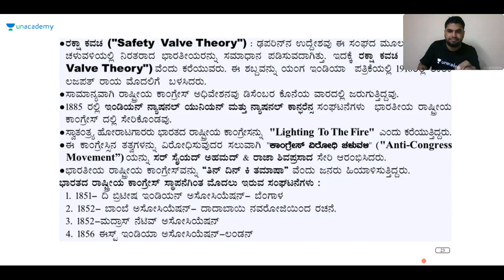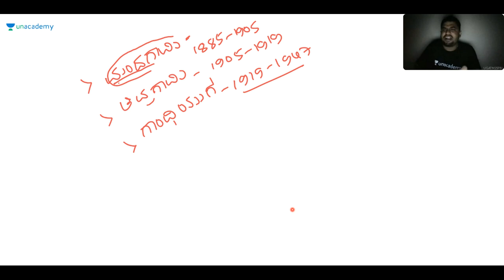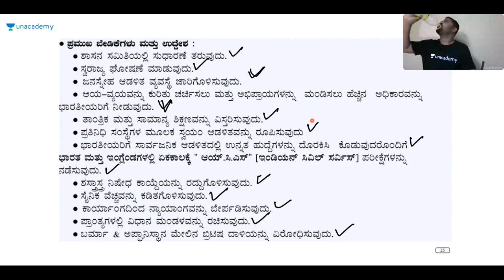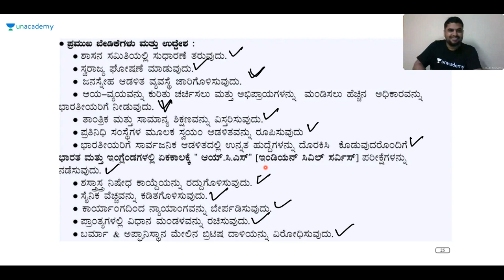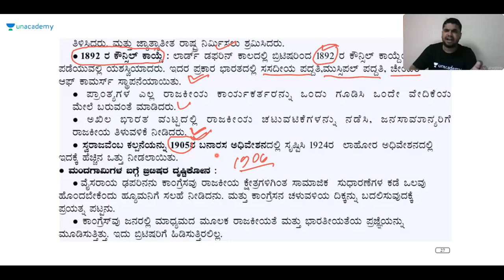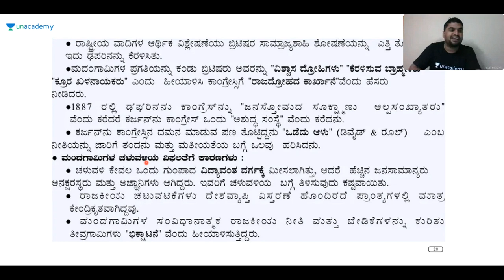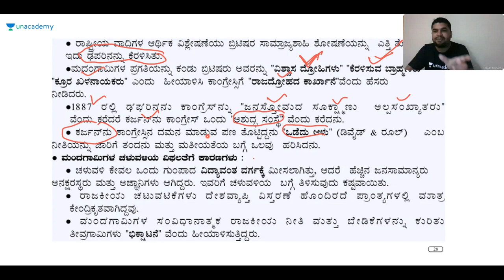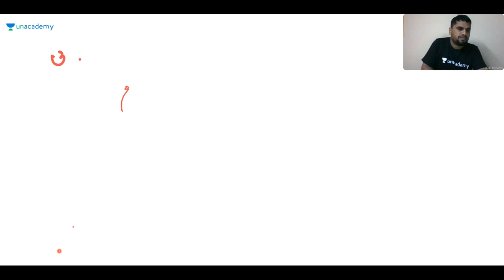Modern Indian history | KPSC / KAS / PSI / SDA / FDA | Sharanayya B